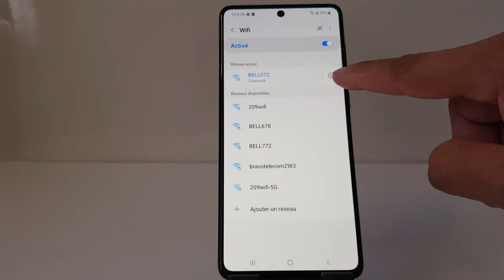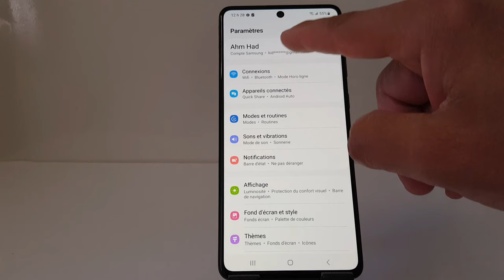Comment modifier nouveau mot de passe du wifi dans un Smartphone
Tous les smartphones et autres appareils : voici comment mettre à jour un nouveau mot de passe du Wi-Fi. Cela s'applique à tous les appareils qui se connectent au Wi-Fi, aux smartphones, aux tablettes, aux iPad, aux iPhone, aux Android TV Box et bien plus encore.